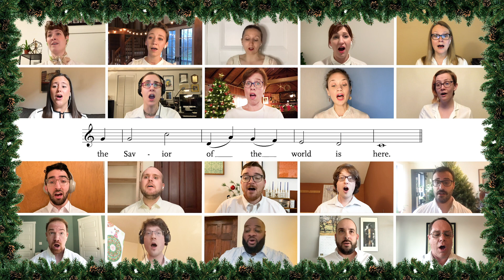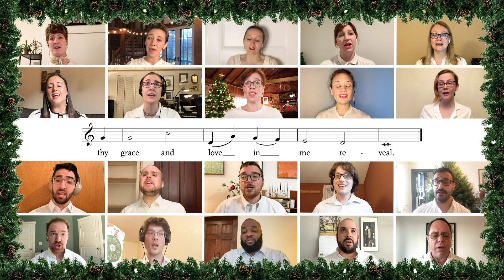Hymn – Lift Up Your Heads, Ye Mighty Gates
The FAPC Virtual Choir with Patrick Kreeger, Organ
Directed and Edited by Ryan Jackson